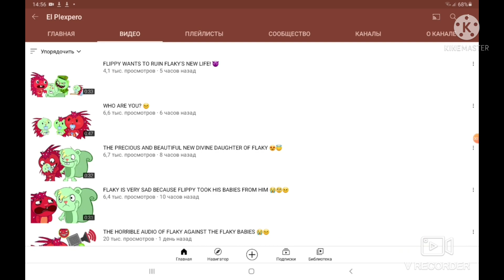Обзор на El Plexpero|Объект реагирует(12 часть)